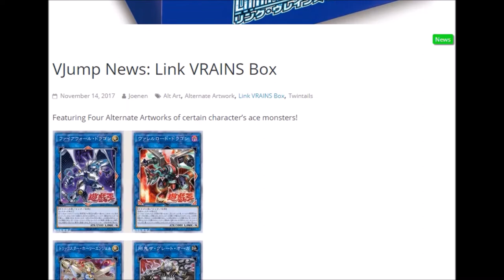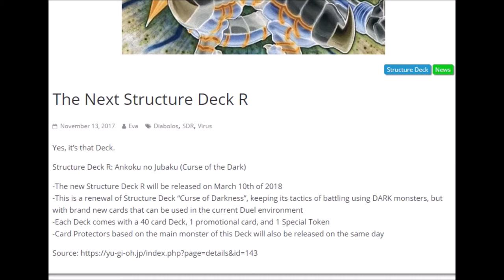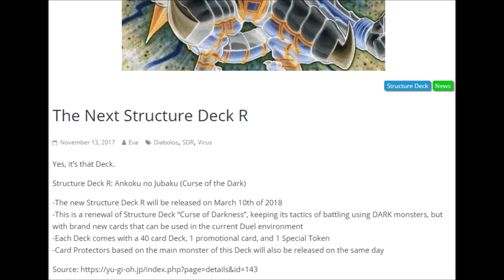Vrains Pack und Structure Deck R Yugioh News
Firewall Dragon in Alternativen Artwork! Und noch mehr!

Musik aus der Youtube Musik Liste:
music selected from Youtube Music List: